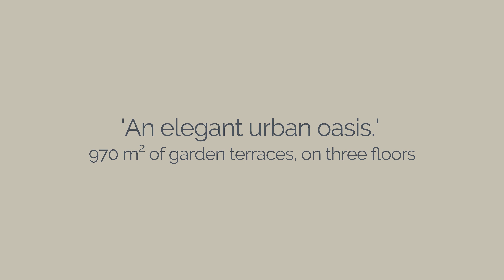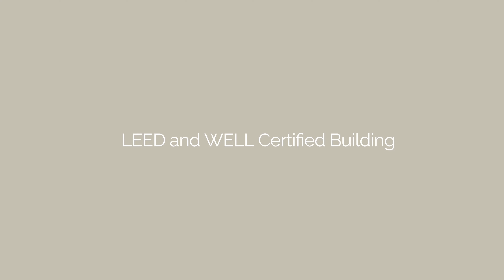CVE9 - Milano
Spazi di lavoro che respirano e si dilatano alternando le funzioni.
Pensato per il benessere di chi lo vive, grazie al risparmio energetico, al ridotto impatto ambientale e alla qualità ecologica degli interni. L’intero edificio è stato sviluppato in base ai più severi parametri LEED e WELL.

An architectural code that unveils itself by degrees.
Designed for the well-being of its residents, with energy savings, low environmental impacts and the ecological quality of the interiors. The whole building was built according to the most stringent LEED and WELL parameters.